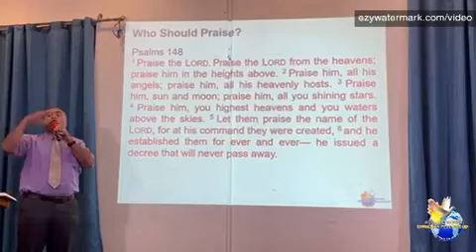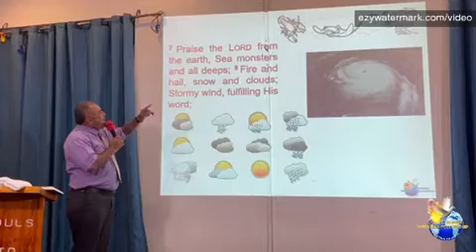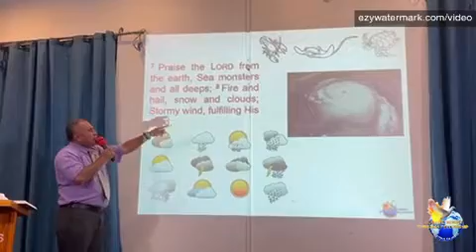REGIONAL LEADERS TRAINING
Introduction: “Praise is an attitude or outward expression of worshiping GOD”

Log into our Facebook page